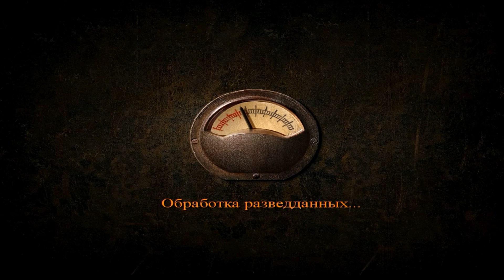Блицкриг # 3 Союзники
Название: Блицкриг / Blitzkrieg
Год выхода: 2003
Жанр: Strategy (Real-time) / Isometric
Разработчик: Nival Interactive
Издатель: CDV Software Entertainment